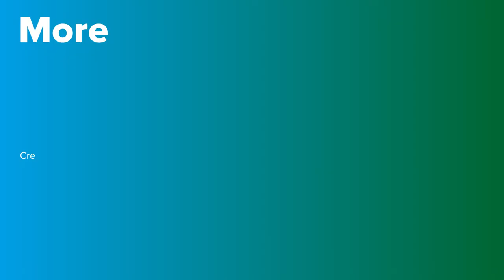When should I go to the Hospital? Loss of Consciousness | PortalCLÍNIC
A loss of consciousness occurs when not enough blood reaches the brain and corresponds to a loss of awareness of oneself and one’s surroundings. In most cases it is due to a particular situation; upon receiving bad news, extreme pain, fear of needles, etc. If a patient with a heart or neurological disease, or who takes certain medicines, loses consciousness, call emergency services immediately.